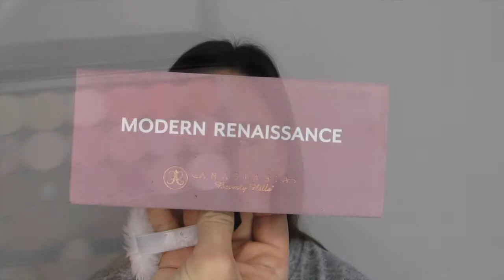BRIDAL MAKEUP TUTORIAL | KatjaSpanka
♡ Watch in HD!
Heyyy! This makeup look is a perfect soft glam and since wedding season already started here in Slovenia, i think it suits the occasion pretty well. 👰🏻 Thanks to Sara for being my gorgeous model. 🎀💗 Thanks also for watching everyone!
PRODUCTS USED:
SGM Beauty Lip scrub
Melvita Rose extract water
MAKE UP FOR EVER Step 1 smoothing primer, Ultra HD liquid foundation
MAC Cosmetics Matchmaster concealer, blush, Mineralize skinfinish natural, Brow duo, pigments, lipsticks
SEPHORA High coverage natural finish concealer
RCMA Make-Up No-color powder
Anastasia Beverly Hills Contour kit, Modern Renaissance palette
Essence Pure nude highlighter
Makeup Geek Single eyeshadows
Lashes 747 M
Gerard Cosmetics Lip liner